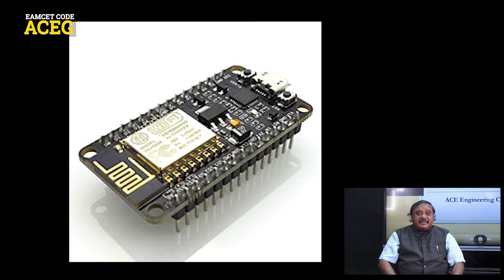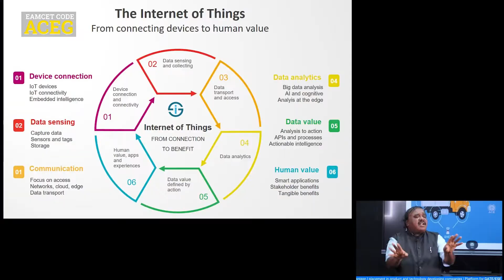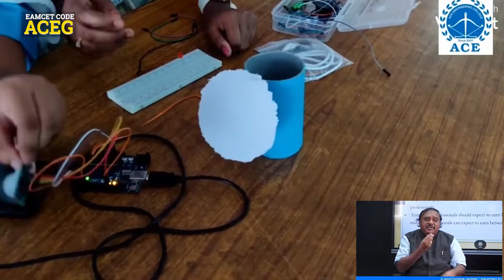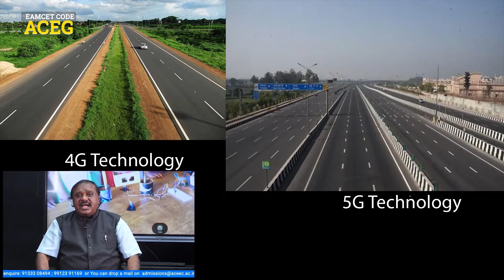ACE Engineering College (AUTONOMOUS)- ACEG- CSE IoT - Dr. M.V Vijaya Saradhi and Deepthi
ACE Engineering College (AUTONOMOUS)- ACEG- Computer Science Engineering -  Dr. M.V Vijaya Saradhi and Deepthi